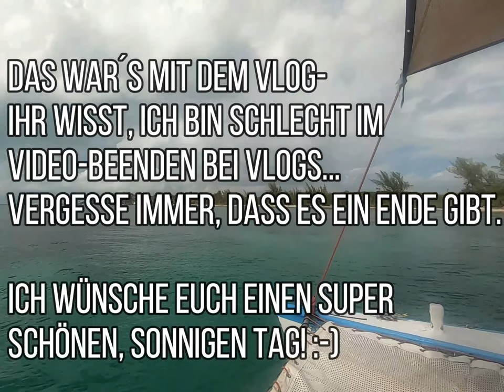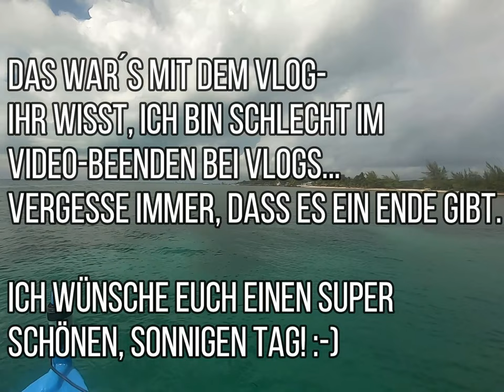Isla Mujeres VLOG - Shootingabsage in Cancún, Golfcar mieten OHNE FÜHRERSCHEIN auf Isla Mujeres?!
Ich dachte, ich nehme euch mal mit in die Anfangszeit nach Cancún- Das ist ist unser erster Ausflug auf die wunderschöne Insel Isla Mujeres, welche man mit der Fähre von Cancún aus super erreichen kann! Definitiv einen Besuch wert!

Mein genutztes Video-Equipment:

Die erwähnten Produkte habe ich mir selbst gekauft und empfehle sie euch dabei nur, weil ich sie wirklich gut finde! :-)
( und es ist viel einfacher, die Produkte zu verlinken als sie einzeln raussuchen zu müssen! :-)